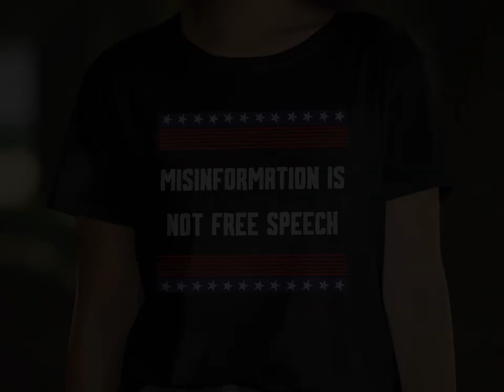Political T-Shirt - Misinformation is Not Free Speech: Women's Relaxed T-Shirt, Sweatshirt, Hoodie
Express your values with our "Misinformation is Not Free Speech" political t-shirt, perfect for making a bold statement! Available as a women's relaxed t-shirt, unisex sweatshirt, or cozy unisex hoodie, this attire allows you to stand up for truth and integrity in style. Crafted from soft, high-quality fabric, it ensures comfort whether you're at a rally, casual meetup, or lounging at home. We know how important it is to feel heard and supported, so we’ve designed this wear to spark meaningful conversations. Show your commitment to factual discourse with our ethically sourced apparel. Join the movement and wear your message proudly!